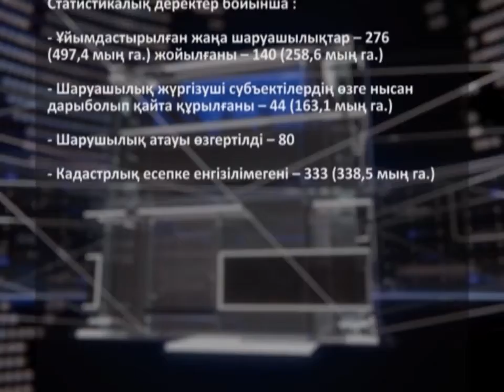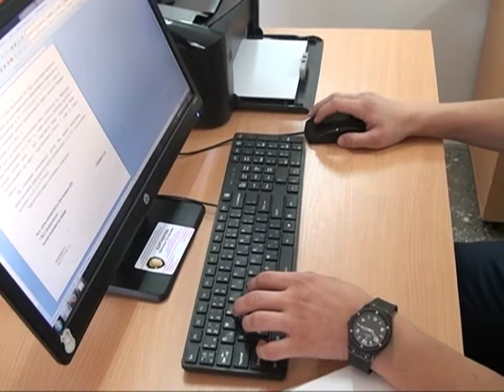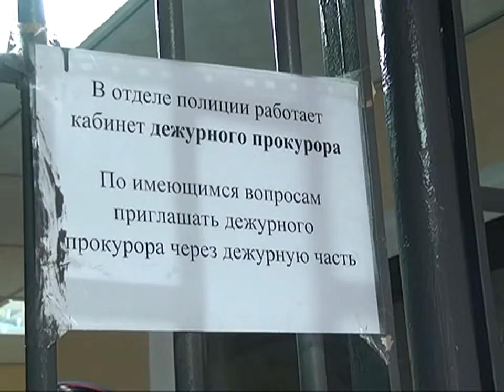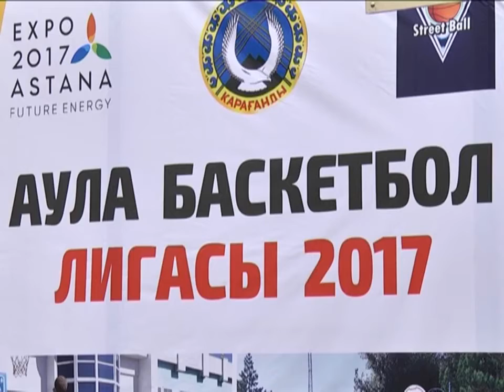24/08/2017 - Бірінші Қарағанды телеарнасының жаңалықтары